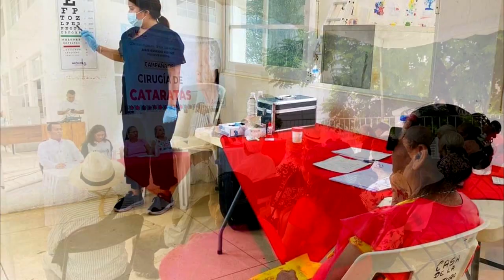RTGnoticias | Sector salud lleva a cabo la campaña de cirugías gratuitas para cataratas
En San Luis Acatlán inició la “Campaña de Cirugías Gratuitas para Catarata”, a personas que presentan este padecimiento, las cuales se realizan a través de la dirección de Salud, en coordinación con la Beneficencia Pública; los pacientes primero reciben una valoración médica y si son candidatos se les realiza la cirugía.